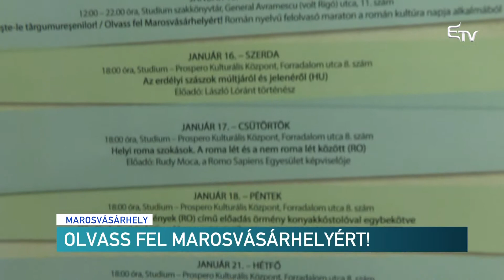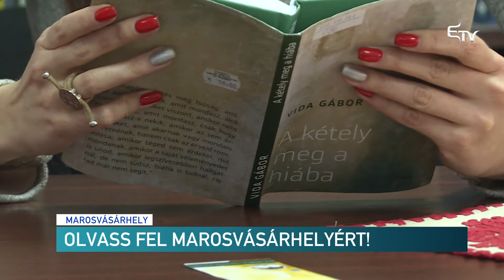Olvass fel Marosvásárhelyért! – Erdélyi Magyar Televízió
Felolvasómaratonnal ünneplik a román és a magyar kultúra napját Marosvásárhelyen. A Studium-Prospero Alapítvány emellett rendezvénysorozaton mutatja be a zsidó, szász, örmény és roma örökséget.